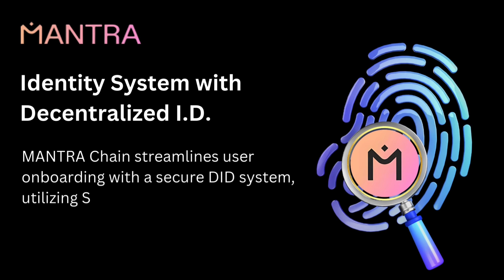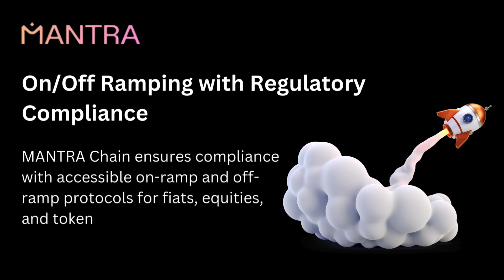Explore the world of opportunities that MANTRA Chain unlocks-Tokenization RWAs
This video helps users unlock opportunities that MANTRA Chain brings to blockchain!

- Identity System with decentralized identity (DID)
- Governance and continuous upgrades
- On ramp and off ramp with regulatory compliance
- IBC compatibility for token movement

$OM